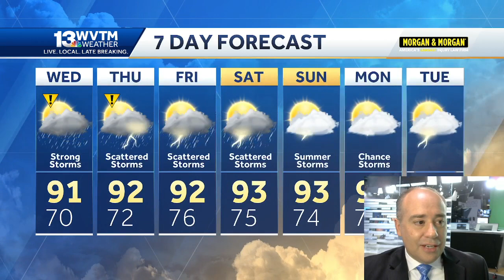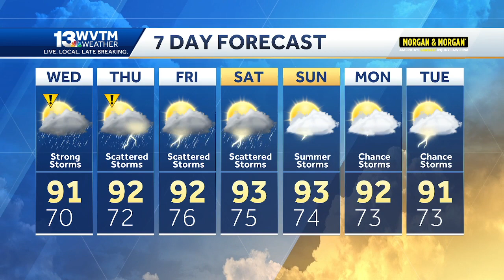YOU HAVE GOT TO BE KIDDING. MORE SEVERE WEATHER?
IMPACT DAYS: WEDNESDAY & THURSDAY

This stormy pattern is just unrelenting for Alabama.

The National Weather Service in Birmingham recorded 101 reports of storm damage since Sunday. NWS Huntsville has 69 storm reports.
WEDNESDAY’S IMPACT WEATHER:

The next round of potentially severe storms hits the state on Wednesday, and the timing looks to be more of a midday to early evening threat. Storms arrive in time to keep temperatures from skyrocketing; expect a high near 90°F before rain starts cooling things down.

• Timing: A round of showers and spotty storms impacts western Alabama early in the day (8 AM to noon), but the greater threat exists north of Interstate 20 starting as early as 1 PM lasting through 10 PM. A second round of storms is possible behind that one late Wednesday night into Thursday morning.

• Where is the threat? The Storm Prediction Center outlines a SLIGHT RISK (Level 2 of 5) for severe storms in the Tennessee Valley and a MARGINAL RISK (Level 1 of 5) from Cullman south to Birmingham, Tuscaloosa, Anniston, Gadsden, Clanton, Montgomery, and Troy. That means we expect the greatest number of strong storms over North Alabama; however, the fact that they are fewer in number does not mean a storm could not be dangerous elsewhere!

• What kind of storms? Wednesday’s storms look to be similar in coverage, location, and type to what hit on Sunday and Monday. ‘Similar’ does not mean the same!  Strong wind gusts over 60 miles per hour, intense lightning (10 to 20 strikes per minute - up to 1000 strikes per hour), and flash flooding are possible.

THURSDAY’S IMPACT WEATHER:

Some storms rumble through North and Central Alabama late Wednesday into early Thursday, and another round develops in the afternoon and evening. We see fewer storms over-all Thursday meaning more of us just stay dry and hot with a heat index over 100°F and a partly sunny sky.

• Timing: Morning thunderstorms exit by 8 AM, and the sky becomes partly to mostly sunny for several hours. The next round of hit-or-miss (not widespread) storms develop mainly north of the Birmingham area (Cullman-Gadsden-Huntsville-Scottsboro-Fort Payne-Centre) from around noon to 6 PM. A storm is possible as far south as Tuscaloosa, Clanton, Alabaster, Sylacauga and Anniston through early evening.

• Where is the threat? The Storm Prediction Center outlines a MARGINAL RISK (Level 1 of 5) for severe storms from around Jefferson and Shelby Counties northeast into Georgia and Tennessee. The greatest concern is for areas near and north of US 278 in North Central and Northeast Alabama.

• What kind of storms? Thursday’s storms look more classic for August: developing in the daytime heat and moving slowly from northwest to southeast. They may produce 40-60 mph wind gusts, intense lightning, and some localized flooding.